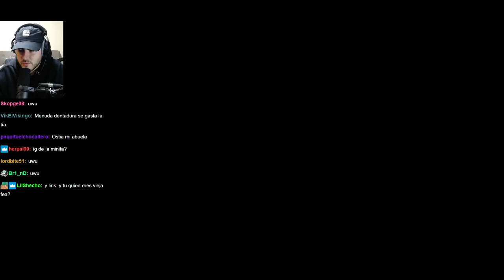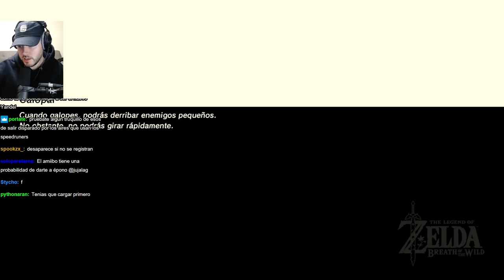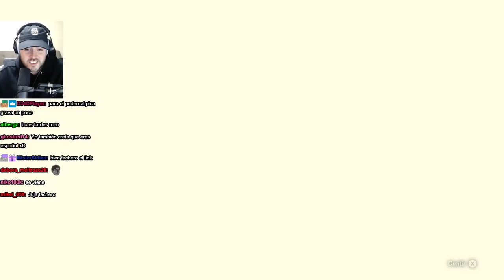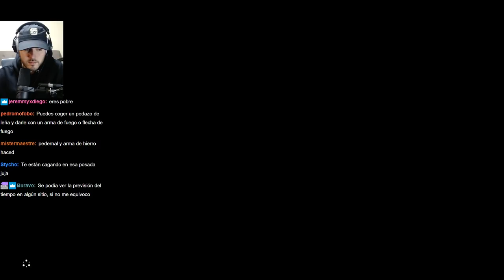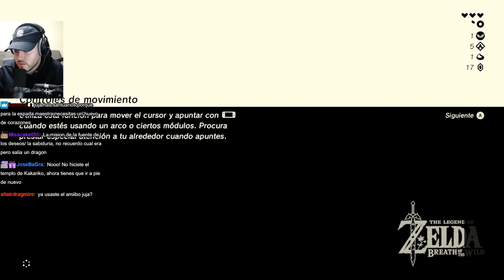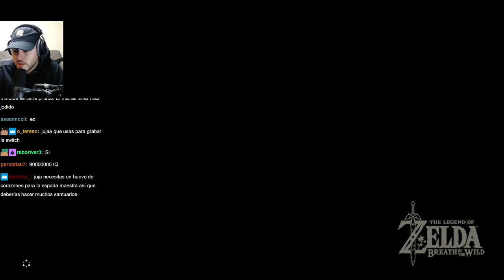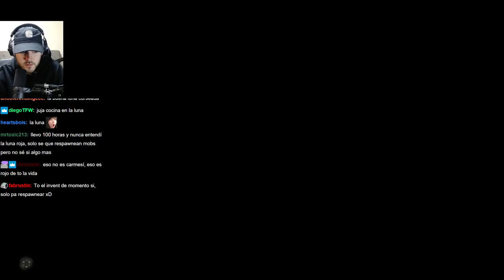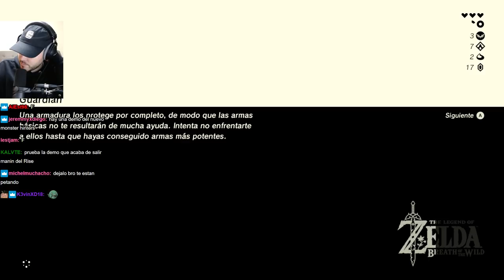PARRY GOD - Zelda Breath of The Wild [#2]